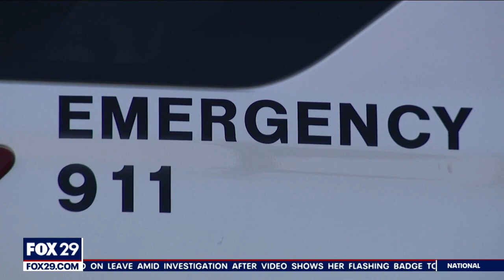Family mourns loss of 14-year-old fatally shot at party in Camden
A family is grieving after 14-year-old Daimeon Allen was fatally shot in Camden. FOX 29's Kelly Rule has the details.